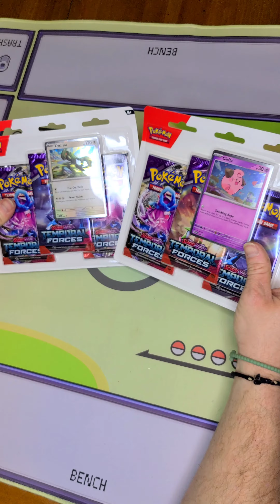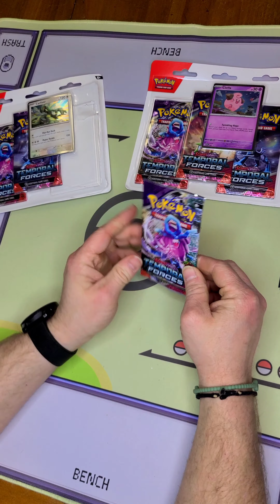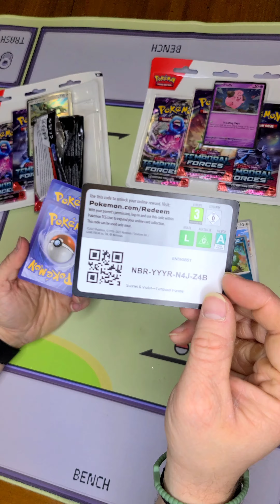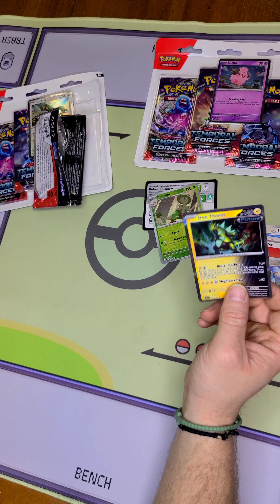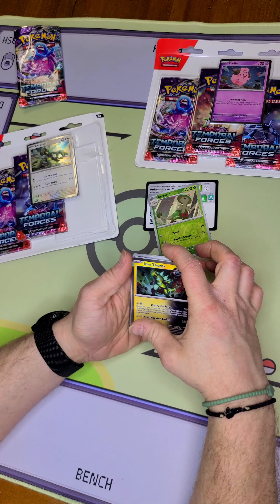Can We Start to Make a Profit With the Packs You Chose for us to Open up First??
Chicken Dinner!! Time to open our Temporal Forces three pack blister! You let us know what you wanted me to open first. Let's see if we can get a Morty's Conviction special illustration rare!

I Almost Won!